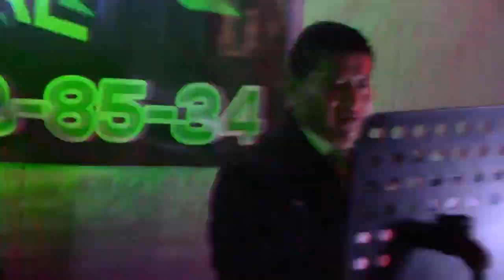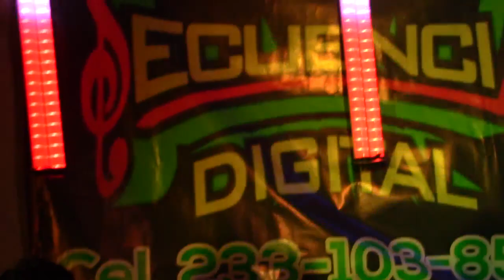GRUPO SECUENCIA DIGITAL.en el Fortín Zacapoaxtla Puebla.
Grupo Secuencia Digital.estuvo en la Colonia el Fortín Zacapoaxtla Puebla.23 de Noviembre.para Contrataciones al Cel. 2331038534 y al 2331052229.